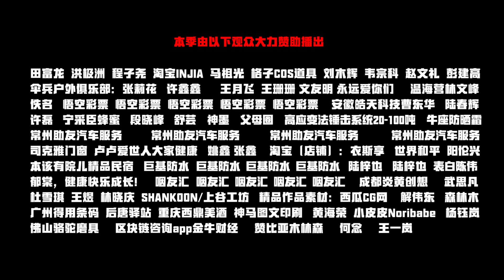新西兰05集：新西兰也有很多印度人，印度人真的遍天下？【新西兰调查报告】